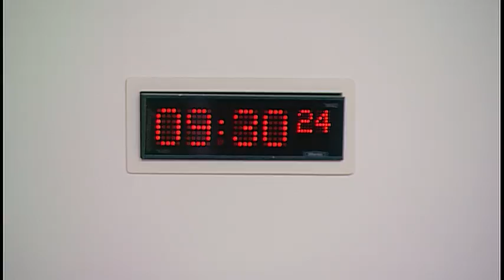Economy, Jobs and Fair Work Committee - 31 January 2017